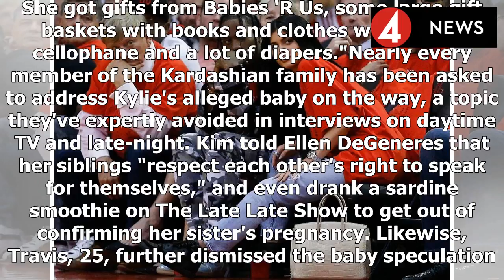Kylie Jenner Is "Nervous" to Give Birth but "Excited" to Become a Mom